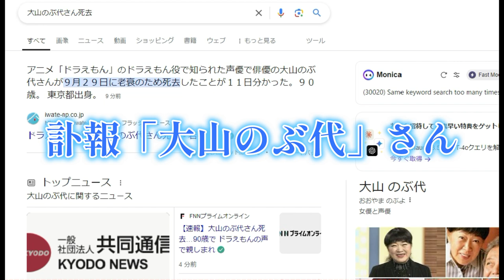【訃報】ドラえもんの声優大山のぶ代さん死去